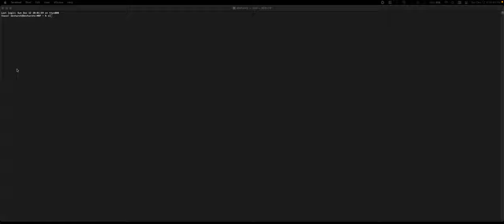Steam Locomotive on a 21:9 Ultrawide monitor